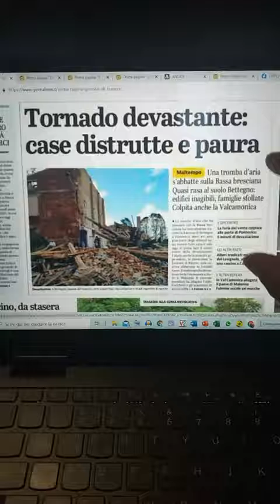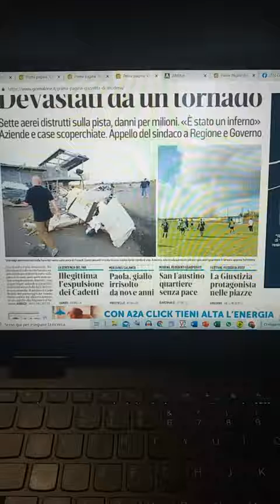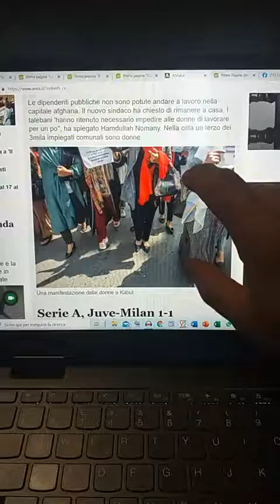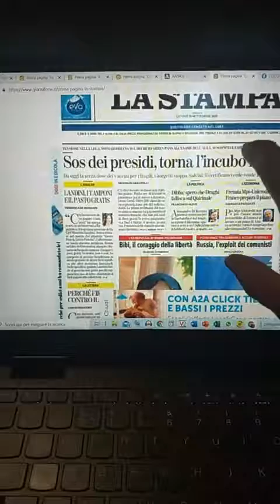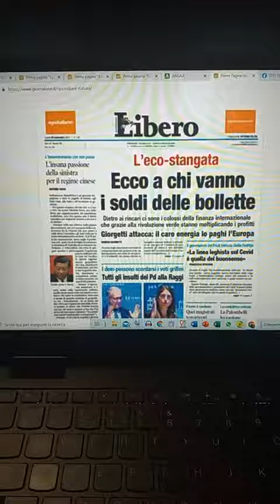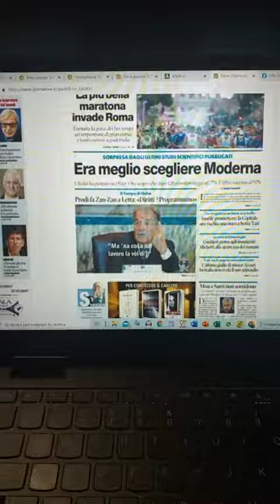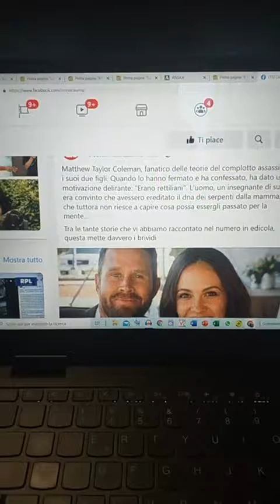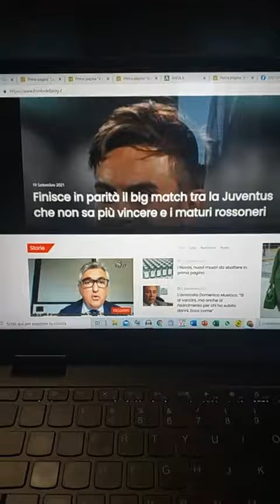RadioRacc Quotidiani Tornado devasta Brescia Lodi Carpi Varese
Tornado colpisce Brescia Lodi Modena Varese - Kabul no al lavoro per le donne - L'incubo del complottista